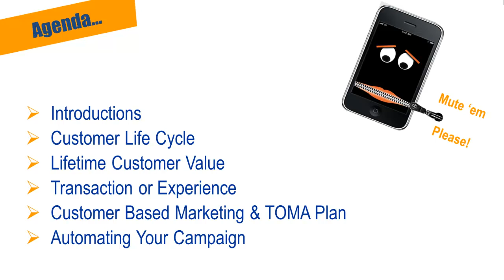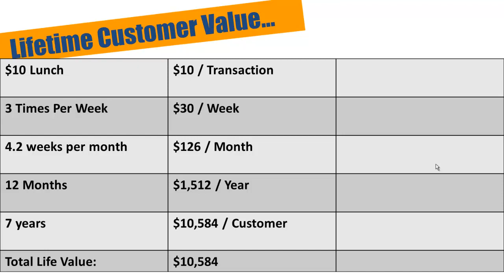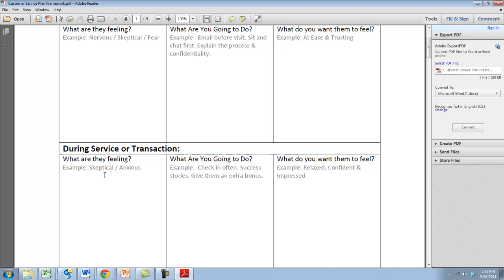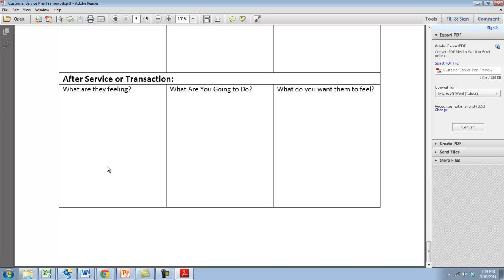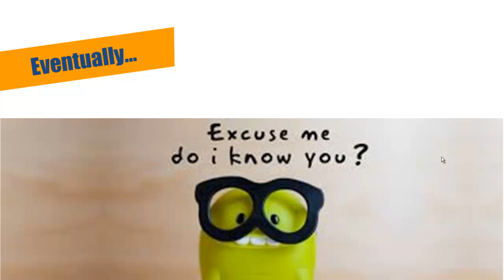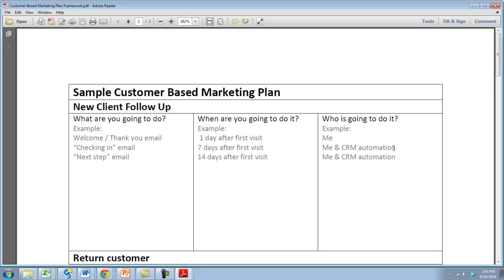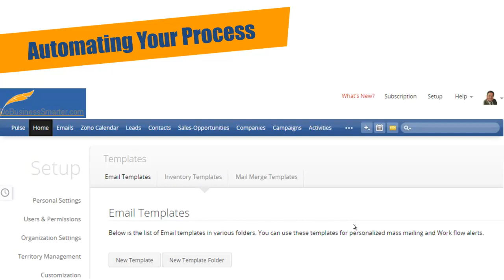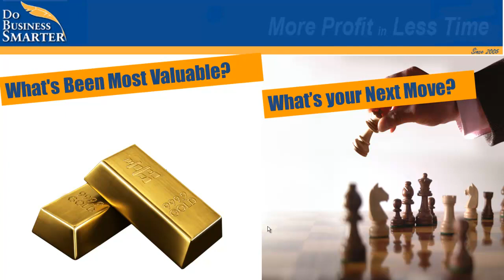Customers: How to Keep 'em Coming, Sell 'em More, Get 'em Boasting about you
- In this 20 minute video I explain how to build the perfect customer service experience for your business. Also how to develop your customer retention program to build loyalty and turn them into loyal, excited customers who tell others about you.